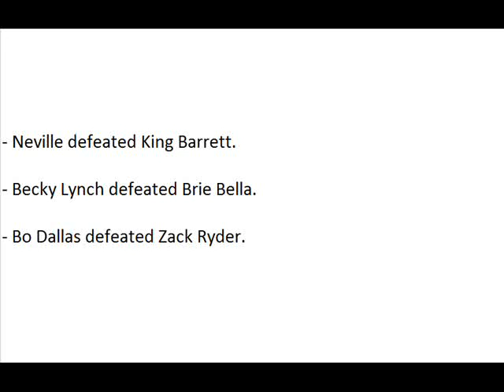WWE Main Event Spoilers 7/31/15 (HQ)